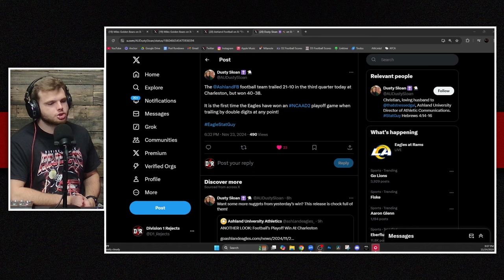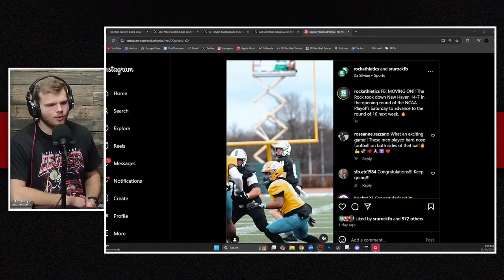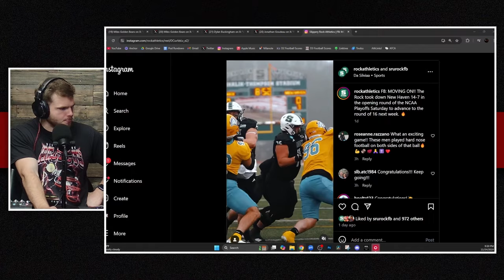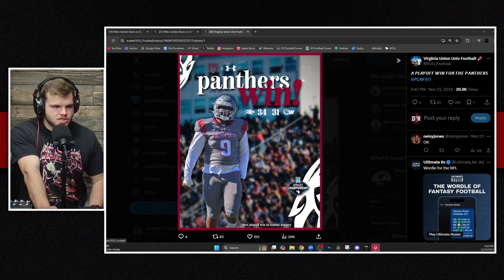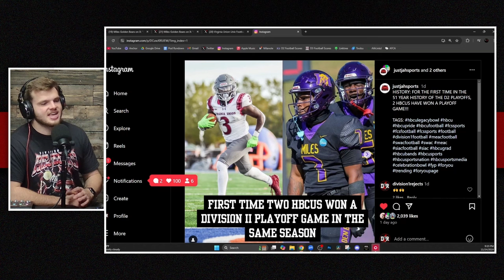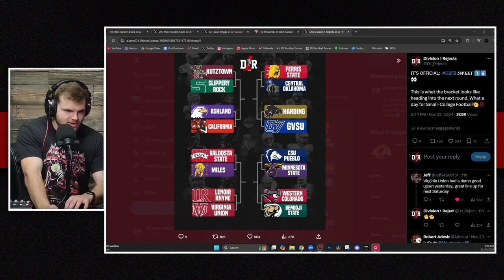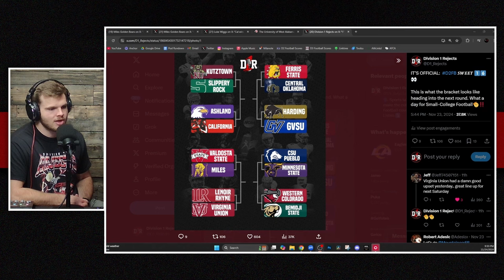WHAT A WEEKEND - D2 Playoff Round 1 Recap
This weekend's games had a Margin of Victory of less than 8 points, the second lowest it's been in a decade! Tune in to hear the recaps from all the round 1 games across the D2 Football Landscape.

Video Chapters:
0:00 Carson Newman vs Miles
5:33 Harding vs Pitt State
10:04 Minnesota State vs Augustana
13:06 Ashland vs Charleston
16:58 UIndy vs Grand Valley State
21:11 Ouachita Baptist vs Central Oklahoma
26:08 New Haven vs Slippery Rock
27:59 Virginia Union vs Wingate
31:22 East Stroudsburg vs California PA
33:20 Central Washington vs Western Colorado
35:45 Bemidji State vs Angelo State
37:45 Lenoir Rhyne vs West Alabama